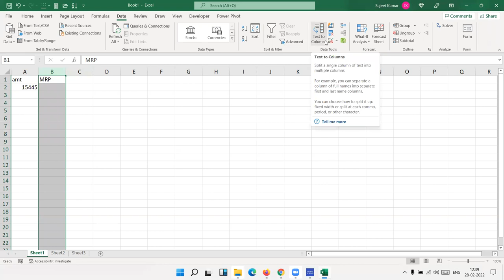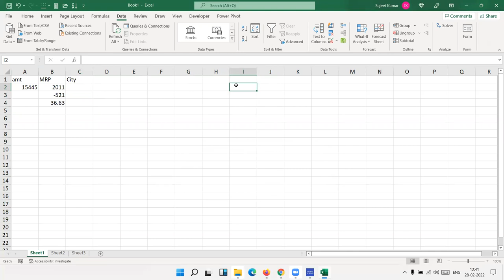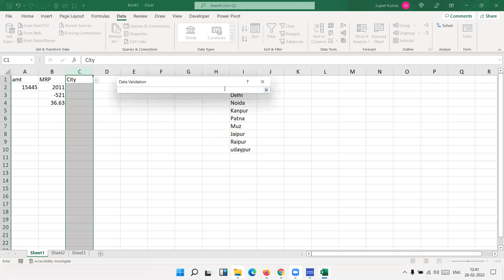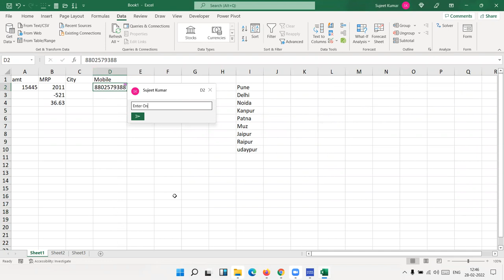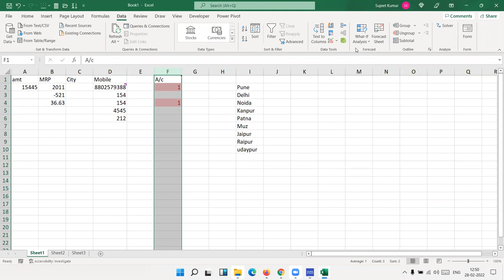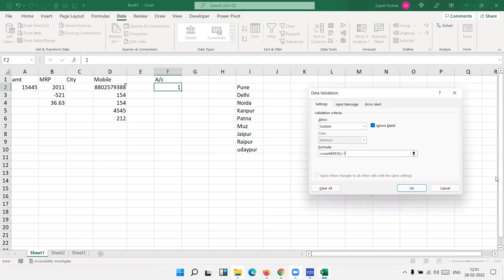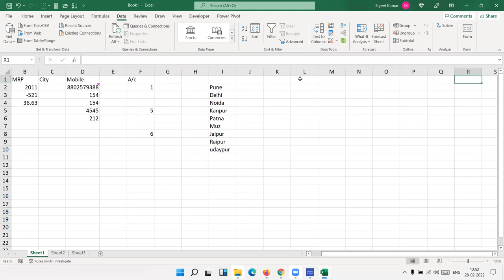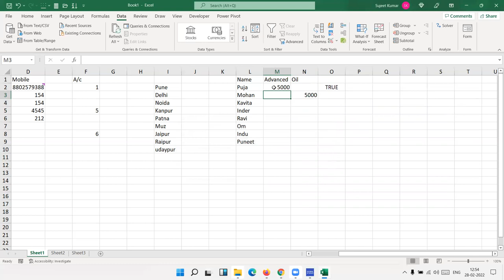Basic Excel Formulas - List of Important Formulas for Beginners